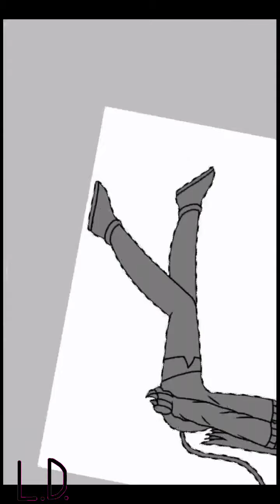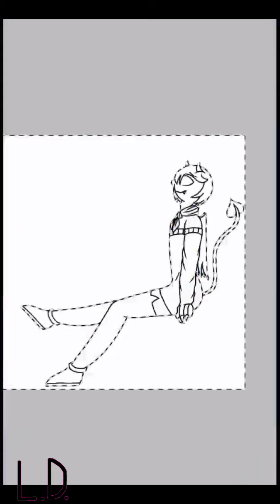Froli [OC] (ibisPaintX)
Programs: Power Director, ibisPaintX.
Song: Рromiscuous girlFULL VERSION (tiktok remix)